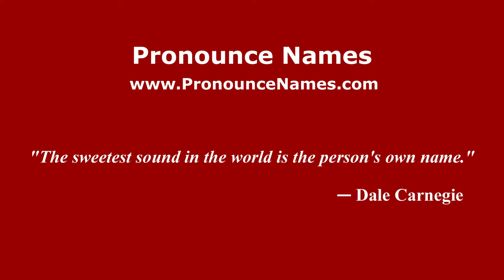How to pronounce Dave Cruikshank (American English/US) - PronounceNames.com